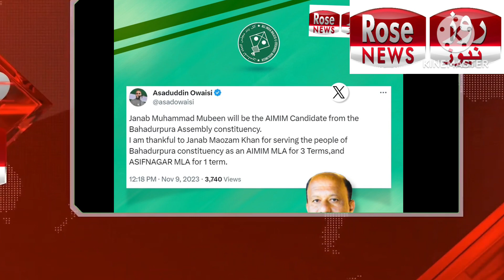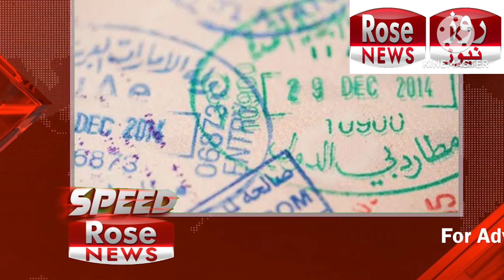Congress Minority declaration ahead of the Telangana Assembly election Speed Rose News